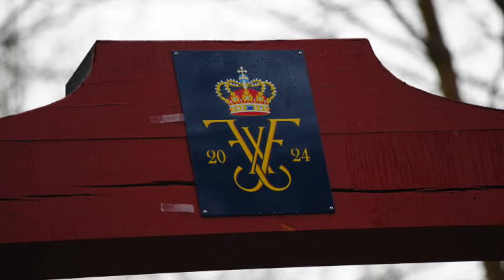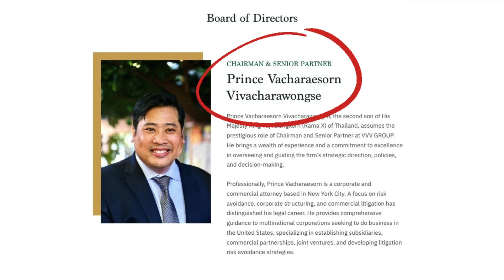Queen Mary Of Denmark Releases Two Deer During An Inauguration In Nærum! Plus, More Royal News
All the latest news from the royal houses of Brunei, Denmark, Sweden, and Thailand as well as from the Principalities of Liechtenstein and Monaco!